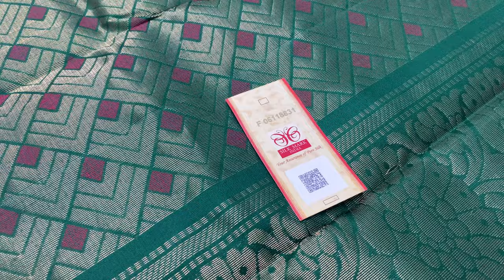Double Contrast Soft Silk Sarees